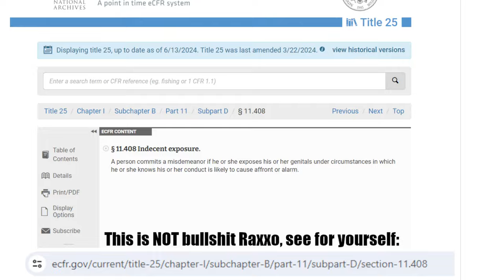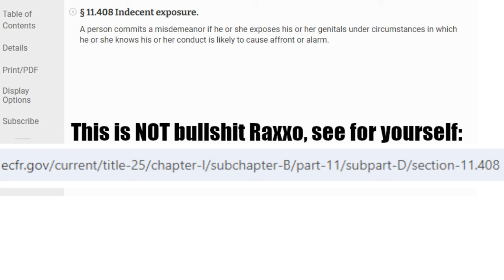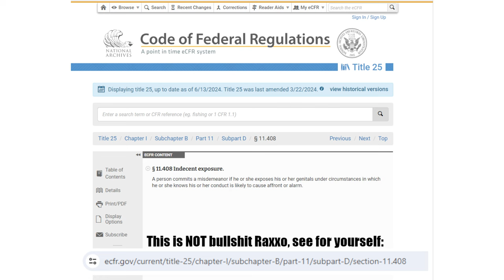Cyraxx Commits A Crime, Live! (Flashes Several Thousand People, Again)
@Bigjamaal is Marty's backup

Guess what, you're a criminal buddy.

No music, no media, this is serious.

Artist: cyraxx lolcows @TheUIS @Authorized_Personnel @M-Cub3d @eddie-revival @SmokeyMcC @BifftheWolfman @yourfriendzippity @JaySinz1488@86TheMedia @CIA-Hole.